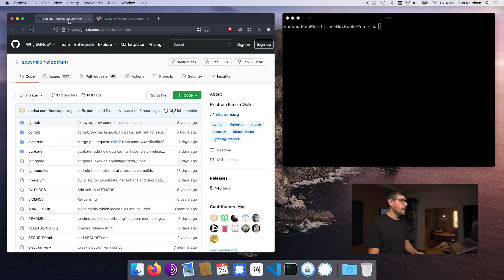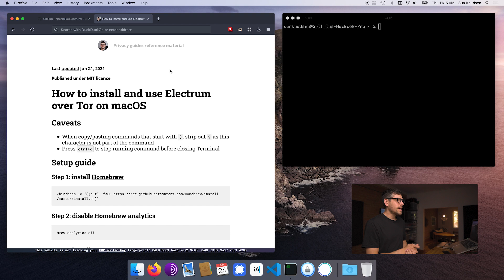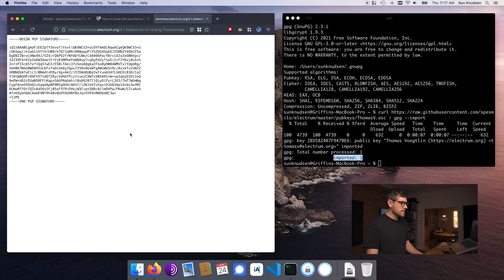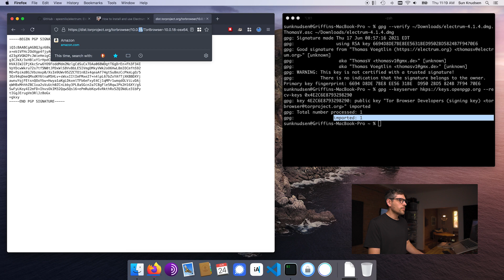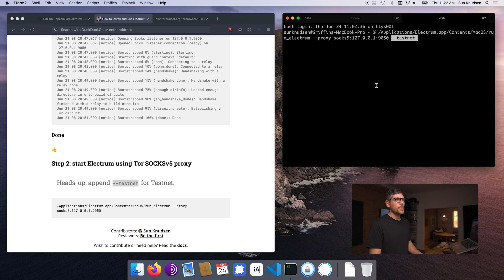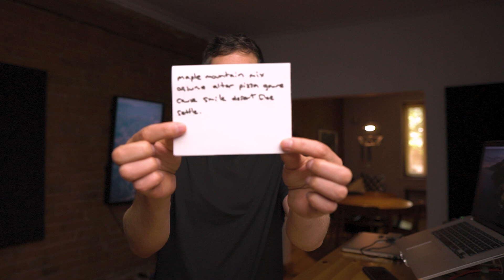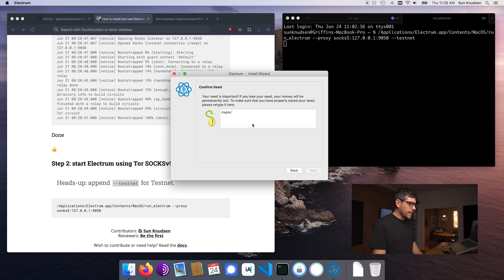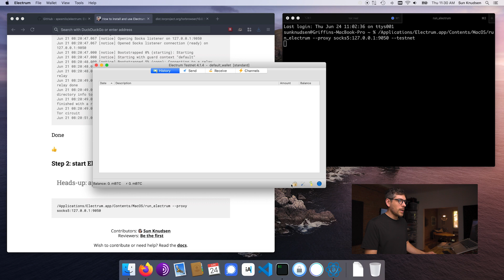How to install and use Electrum over Tor on macOS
In this episode, we explore how to install and use Electrum over Tor on macOS.